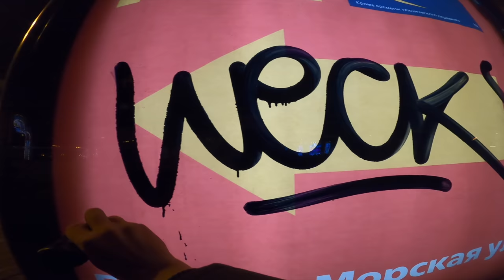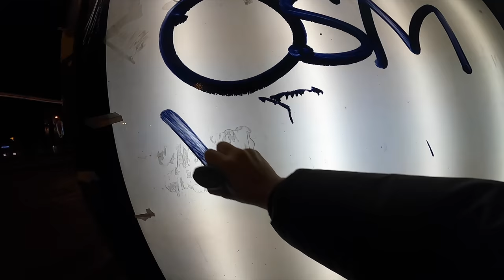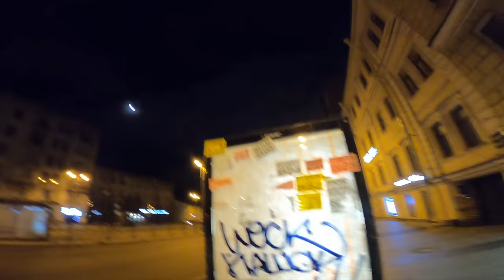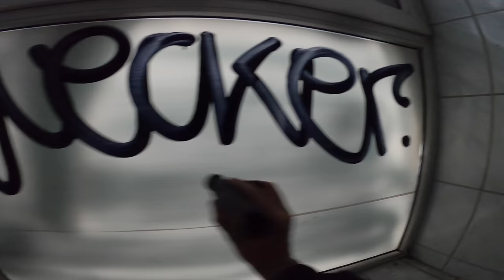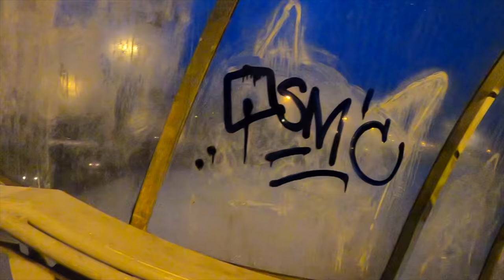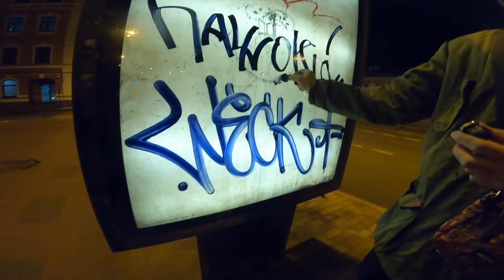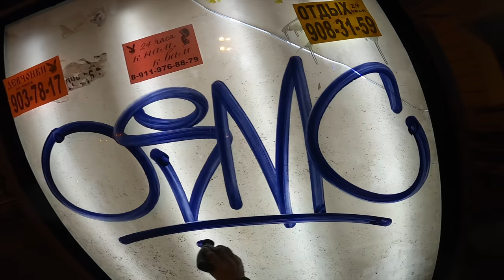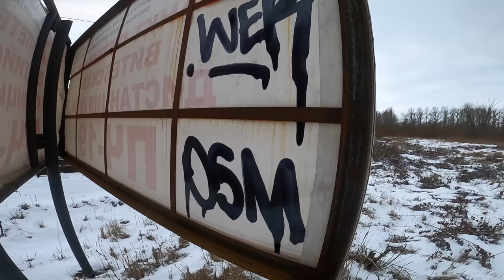graffiti review with WEKMAN // FLUX mop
new fat mop - FLUX